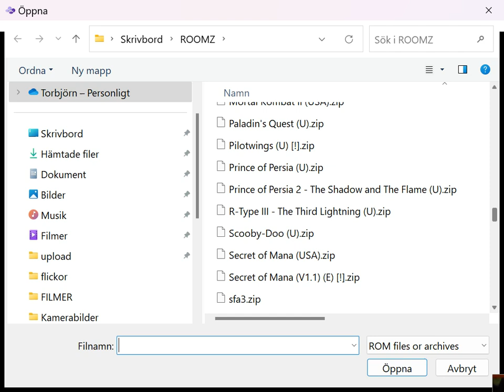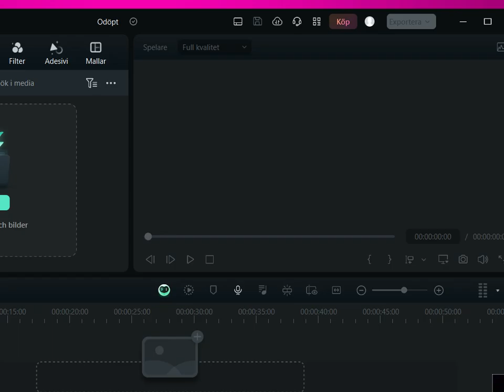TOP GEAR SNES - CHAMPIONSHIP - akka HYI - Brazil 10.pts peru 8 pts. mexico 10 pts. SC 28 Forest OUT